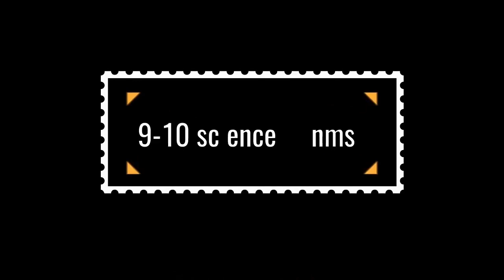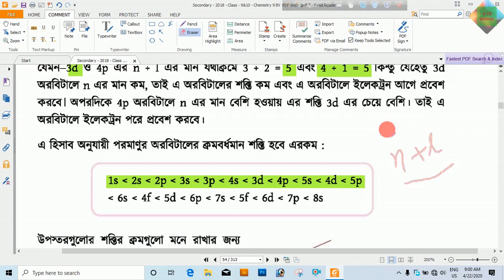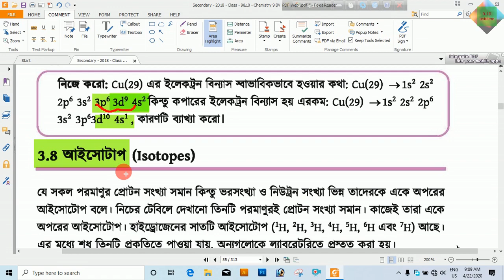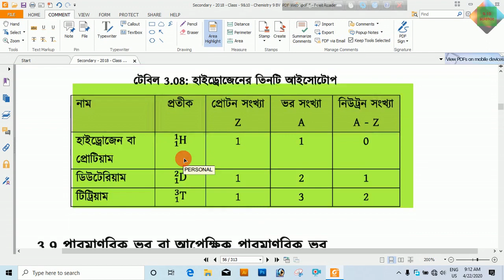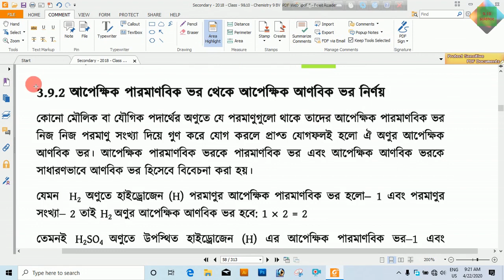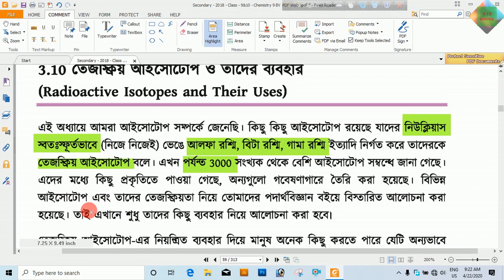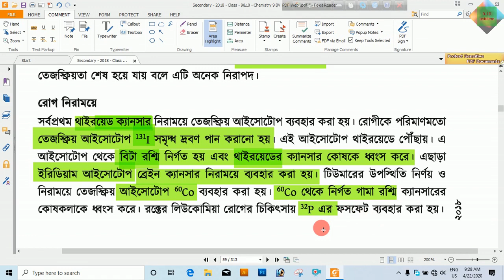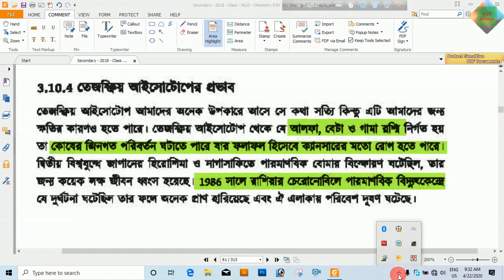Chemistry 3rd chapter SSC : পদার্থের গঠন (মূলবই) part 2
Chemistry 3rd chapter SSC : পদার্থের গঠন (মূলবই) part 2 by Mannan sir
Editor : Abir Ahsan